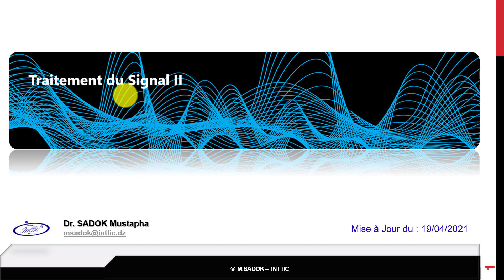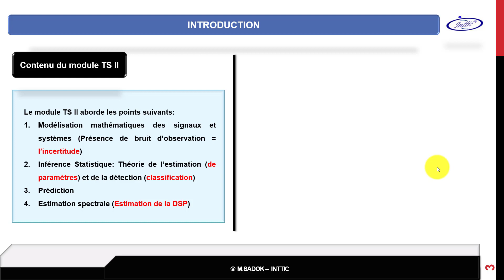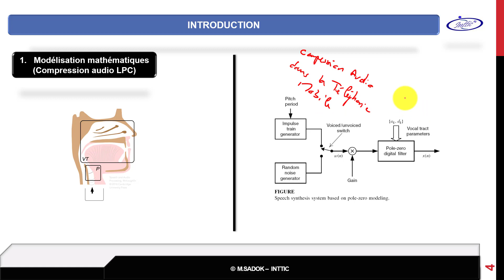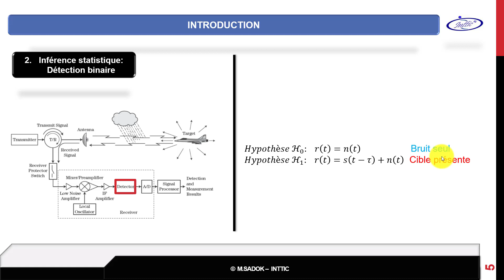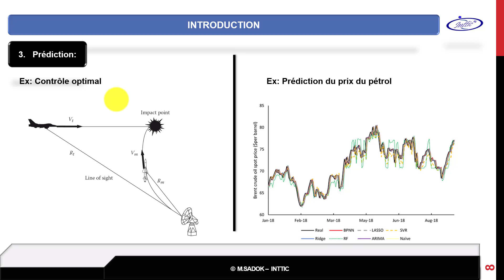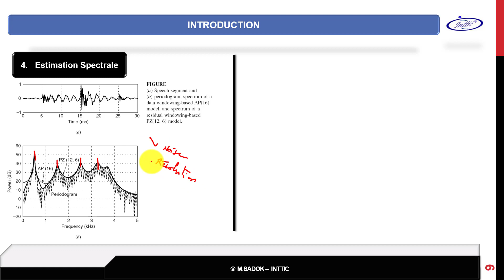Cours TS2 N°01